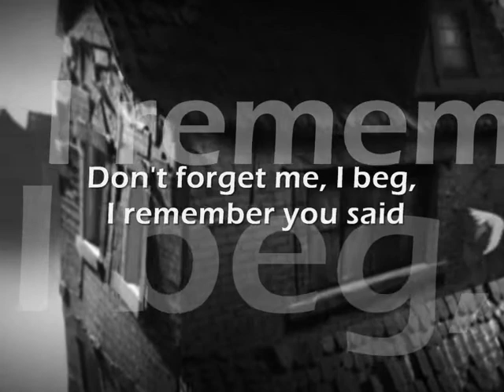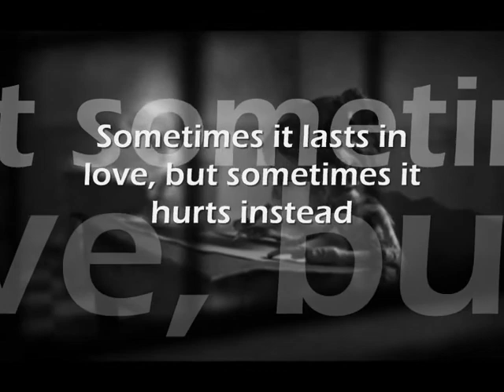Anna Vissi "Someone Like You" (Adele) - Unofficial Video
Yeah

I'd hoped you'd see my face and that you'd be reminded

Yeah

Yeah